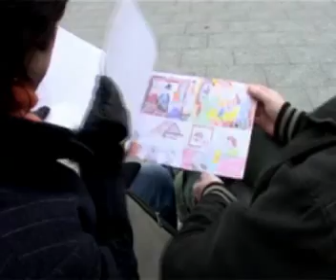Wspolczesna opowiesc o Warszawie -trailer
Zapis efektów konkursu W poszukiwaniu wsplczesnej opowieści o Warszawie.